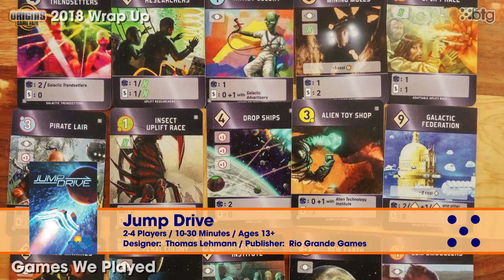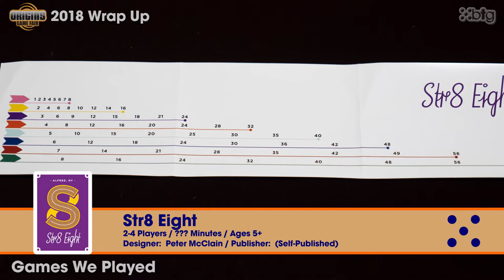Origins Game Fair 2018 Recap Part 1 - Impressions / What We Played - Board Together Games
Origins Game Fair 2018 is over, so the BTG Team sit down to discuss their thoughts on the show and the games they played during 5 full days of gaming!

Origins Impressions: 0:52
Giveaway Results: 5:33
About This Video: 6:29
Games We Played: 7:35
Wrap Up: 52:23
Outtakes: 53:51